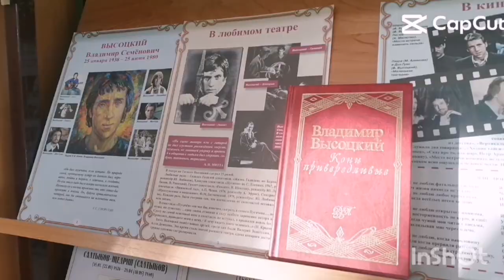Saransk Today. Short. Библиотека.